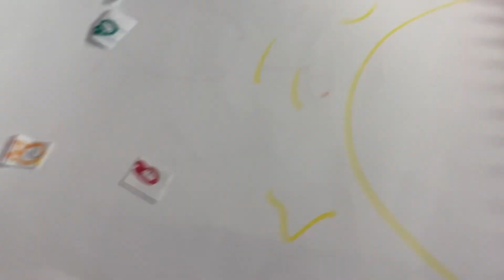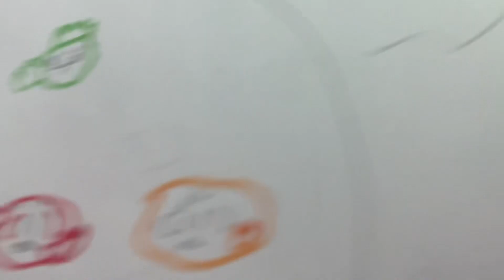Angry birds tv movie time travel trailer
The birds have saw a Time Machine that it suck them up and they ZOOM to the past